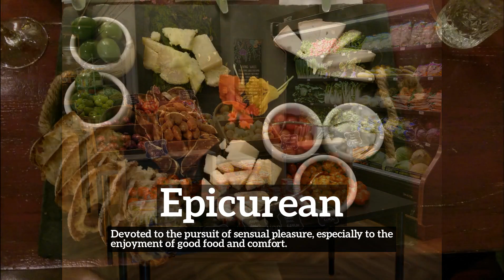What is Epicurean? | How Does Epicurean Look? | How to Say Epicurean in English?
Learn how to pronounce epicurean with Imago Spectrum.

What is epicurean?
How does epicurean look?
How to say epicurean in English?
What does epicurean represent?
What is the defintion of epicurean?

Imago Spectrum allows you to easily memorize common English words and phrases by joining visual and auditory learning environments into a short video. Focus on the images and repeat epicurean several times for best retention results.

In this video we are speaking the word, epicurean. Do take note of how epicurean is spelled.
The definition of epicurean is listed below the word in the video.
Epicurean:  Devoted to the pursuit of sensual pleasure, especially to the enjoyment of good food and comfort.